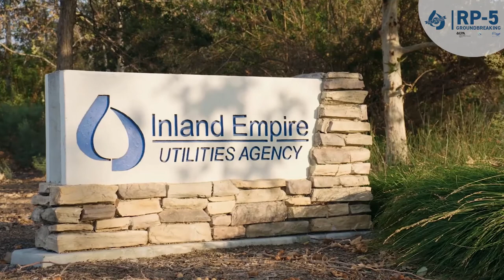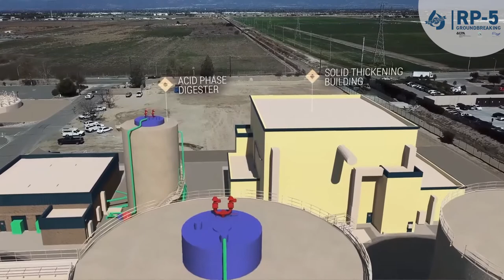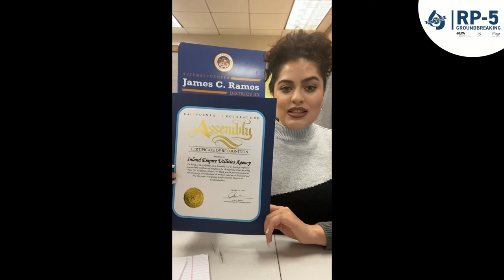Regional Water Recycling Plant No. 5 Expansion Project Groundbreaking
The Inland Empire Utilities Agency held a virtual groundbreaking event for the Regional Water Recycling Plant No. 5 Expansion Project. This RP-5 Expansion Project will increase the domestic wastewater solids and liquids treatment capacity to 22.5 million gallons per day and provide public health benefits required by the Federal Clean Water Act. This project will include infrastructure for RP-5's ultimate buildout to provide additional recycled water to supplement regional water supply reliability.

The event featured presentations from distinguished guests and California State and Federal elected officials, including U.S. Environmental Protection Agency Regional Administrator John Busterud, Congresswoman Norma J. Torres, Congresswoman Judy Chu, Congressman Pete Aguilar, Congressman Gil Cisneros, State Water Resources Control Board Vice Chair Dorene D’Adamo, CA State Senator Connie M. Leyva, CA State Senator Anthony Portantino, CA State Assemblymember Freddie Rodriguez, and CA State Assemblymember Eloise Gomez-Reyes.

Funding for this project has been provided in part through agreements with the State Water Resources Control Board and the Environmental Protection Agency. California’s Clean Water State Revolving Fund is capitalized through a variety of funding sources, including grants from the United States Environmental Protection Agency and state bond proceeds.